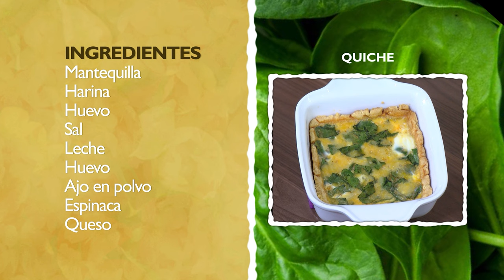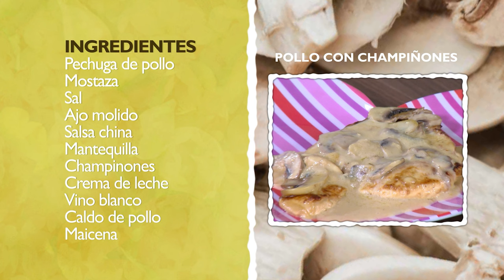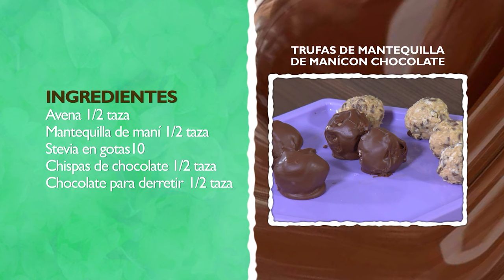Quiche, Pollo con Champiñones, y Trufas de Mantequilla de ManÍ con Chocolate